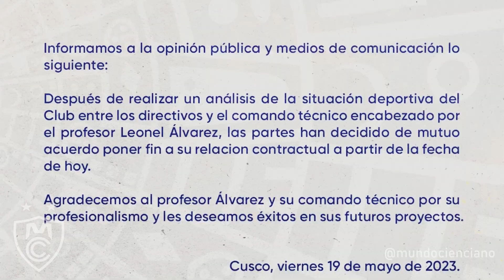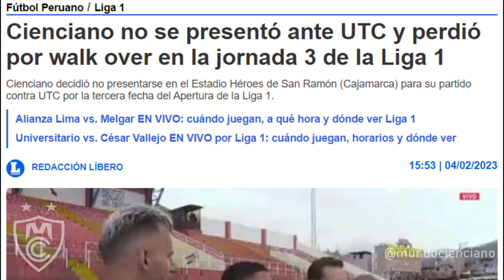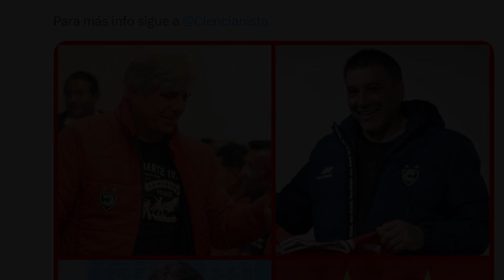LEONEL ÁLVAREZ DEJÓ DE SER DIRECTOR TÉCNICO DE CIENCIANO | COMENTARIO